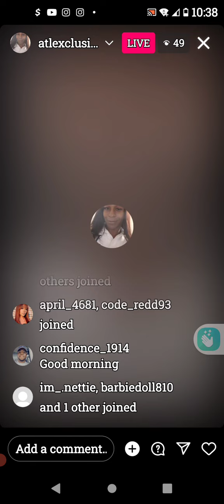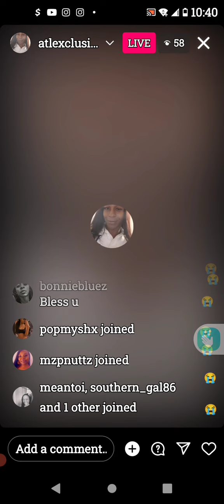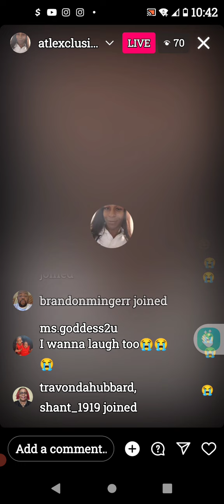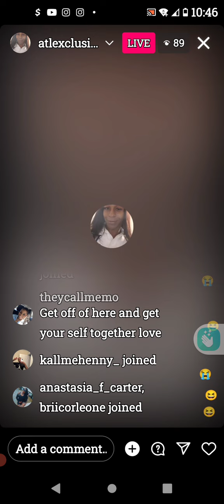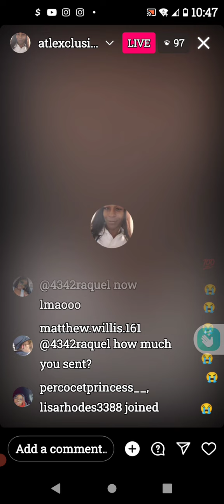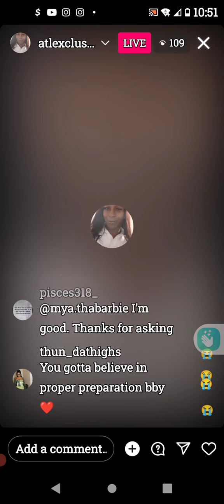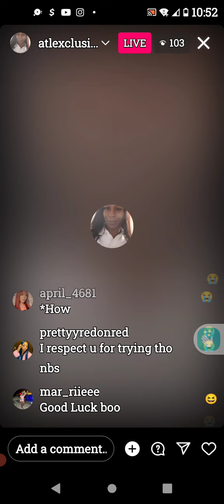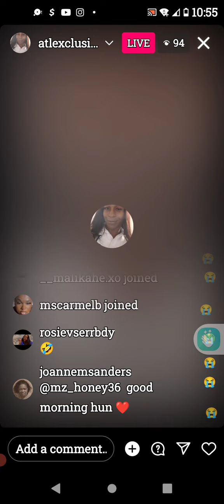🙄EXCLUSIVE-Bout to cry for a CA- MORNING BEG-FAST